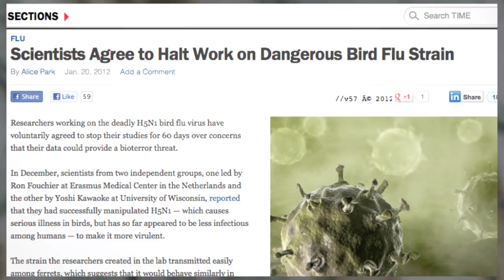Scientists To Resume Work on Terrifying H5N1 Strain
After heated controversy, virologists plan to recommence research on H5N1, an experimentally developed avian flu strain transmittable to mammals and capable of killing one-half of those it infects.